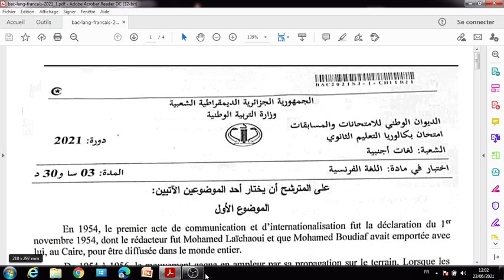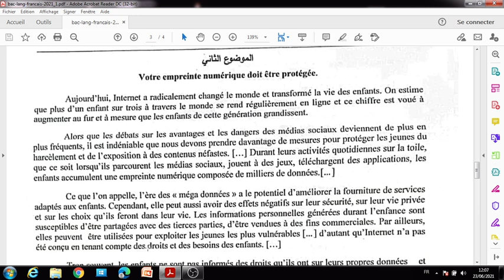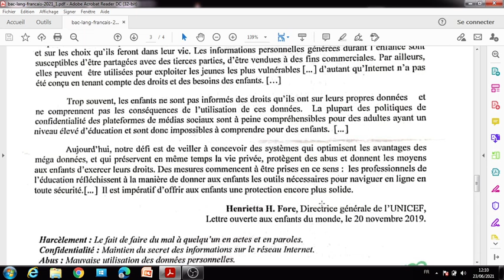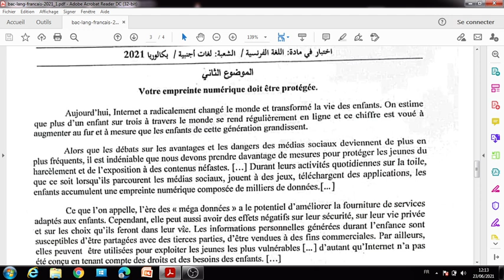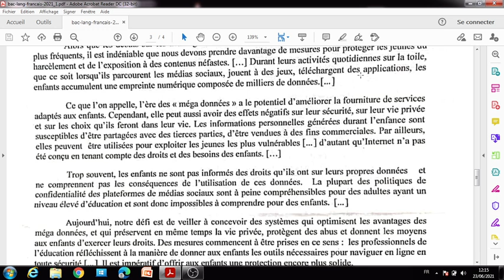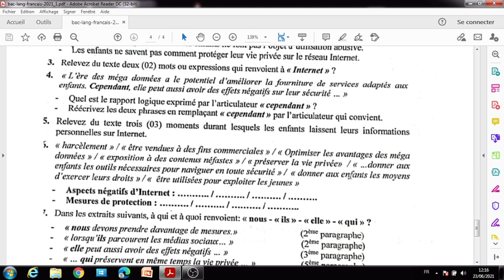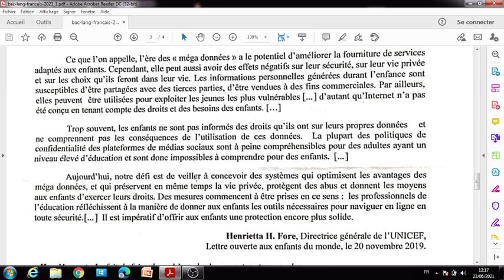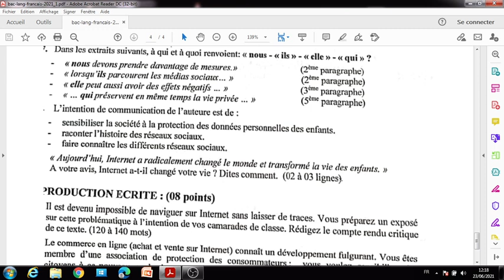تصحيح موضوع اللغة الفرنسية بكالوريا 2021 شعبة لغات اجنبية Bac Français 2021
ترجمت النص باللغة العربية جيداوحاولت تبسيطه وشرحه, بالنسبة لاجاباتي  تبقى اجابات مقترحة فيها دات الدلالة القاطعة واخرى تحتمل عدة اوجه لكل منها نسبة من الصحة والقاطع هو الحل النموذجي للوزارة ومع ذلك ففي فترة التصحيح يتجادل الاساتذة الكرام في الحل النموذجي لكل واحد منهم وجهة نظر في الحل سواء توسيع الحل او تضييقه او احتمالات الاجابة فيه المتعددة وما محاولتي هذه الا فتح المجال لنقاش والتعلم فمن الطلبة من لم يفهم النص اصلا وماهذا العمل الا ضوء حتى يدرك طلبتنا ان الفرنسية سهلة وممتعة, نتناقش نعم, نتجادل ;وينكر فينا الواحد الاخر لا.